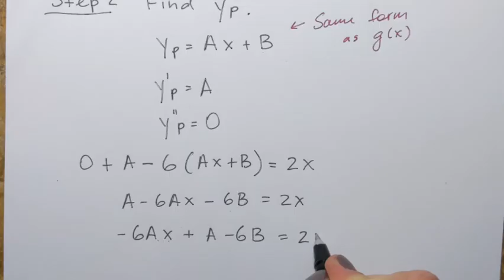Nonhomogeneous Linear Differential Equations. Example 1.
Differential Equations. Nonhomogeneous Linear Differential Equations. Example. Method of undetermined coefficients. y''+y'-6y=2x